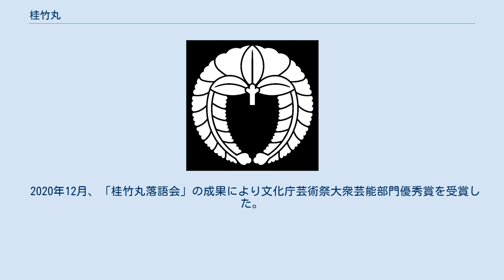桂竹丸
桂 竹丸（かつら たけまる、1957年3月26日 - ）は、鹿児島県鹿屋市出身の落語家。
本名：徳永 良治（とくなが りょうじ）。
落語芸術協会所属（タレントとしてはトムプロダクション所属）。
 日本史（戦国武将や西郷隆盛、鳥濱トメといった鹿児島県出身の人物）を題材とした新作落語を得意とする。
 名城大学附属高等学校卒業後、駒澤大学経済学部商学科に進学する。
駒沢大学落語くらぶに所属。
在学中のアルバイト先の同僚には作家の原田宗典がおり、その頃のエピソードは原田のエッセイ『はたらく青年』（中公文庫→角川文庫）に詳述されている。
 大学卒業後の1980年4月、本名で日本テレビ『お笑いスター誕生!!』に出場する。
同年11月に5週勝ち抜き、銀賞を獲得。
この時は落語だけではなく漫談も披露していた。
当時の芸名は「あらポン太」。
 1981年1月、『お笑いスター誕生!!』の審査委員長である4代目桂米丸に入門。
1985年5月、二つ目に昇進する。
この時期より北海道・STVラジオで番組を受け持ち、共演者の松山千春との交流が始まった。
1990年にNHK新人演芸コンクールに入賞したほか、1991年には国立演芸場花形演芸会銀賞とNHK新人演芸大賞大賞をそれぞれ受賞している。
 1993年8月、真打に昇進。
1999年、MBCラジオ『日曜ワイド竹丸・知子のみなみなサンデー』が平成11年日本民間放送連盟賞ラジオ放送番組部門九州沖縄地区審査会生ワイド部門優秀賞を受賞する。
この頃よりSTVラジオから郷里のMBCラジオへとメディア活動の場を移した。
 2014年9月、バンコク（タイ）のチュラロンコン大学でタイ語による落語を披露した。
 2020年12月、「桂竹丸落語会」の成果により文化庁芸術祭大衆芸能部門優秀賞を受賞した。